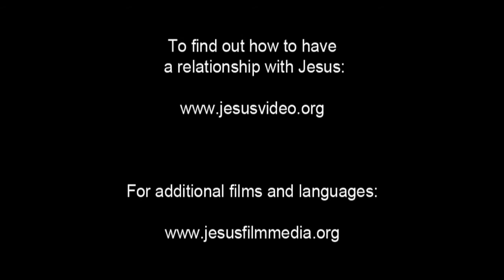JESUS, (Wolof), Parable of the Sower and the Seed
The crowds press in on Jesus as He walks and teaches. He tells a parable of someone sowing seeds of grain in a field. The seed falls in a number of places, each representing something to the crowd.

A disciple asks Jesus why He speaks in parables. Jesus explains the parable to the disciples. The seed that's scattered is the Word of God.